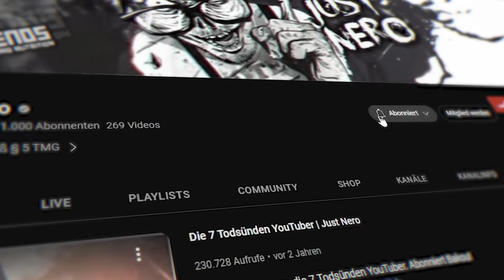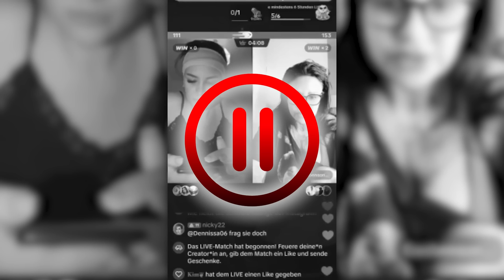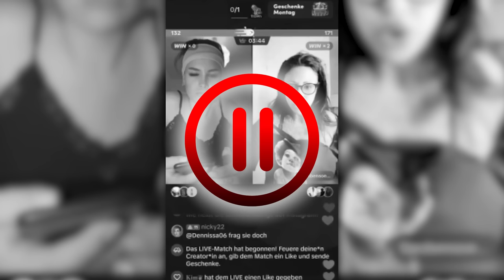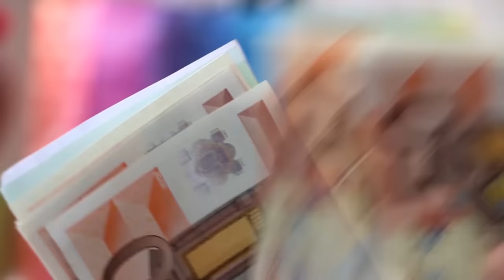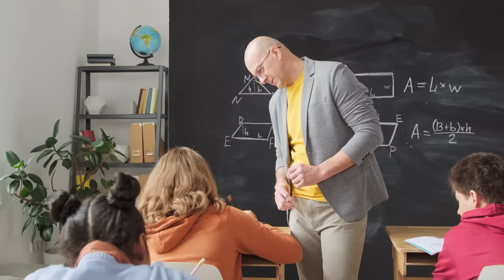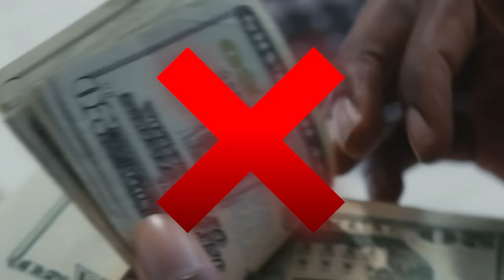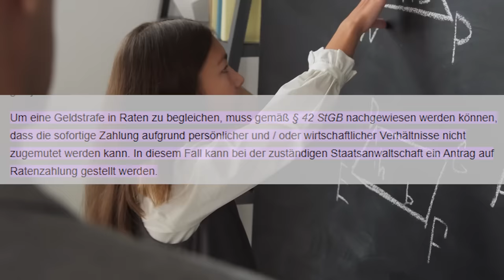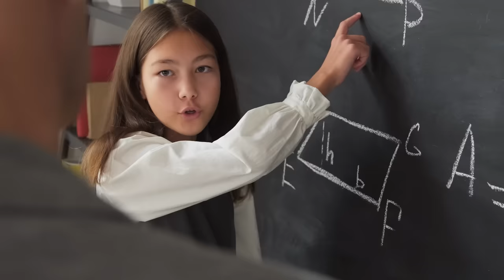ALINE BACHMANN PÖBELT MICH (wieder) AN STATT ihre GERICHTSSCHULDEN zu ZAHLEN | Payback 9.6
ALINE BACHMANN PÖBELT MICH AN STATT ihre GERICHTSSCHULDEN zu ZAHLEN | Payback 9.6

ALINE BACHMANN hat VOR GERICHT gegen mich VERLOREN - So HART ist ihre STRAFE (ft Christian Solmecke)
Timestamps
 0:00 und täglich grüßt das Murmelmannier
 1:00 Ungeniertes Likegebettel
 1:11 Da bekomme ich direkt wieder Puls.
 1:35 Gerichtsschulden = Bannhammer
 2:11 Das ist Privatsache, deshalb reden wir jetzt 6 Minuten darüber.
 4:00 Eier, wir brauchen Eier. (und bezahlte Rechnungen)
 5:30 Ich kann die Schulden nicht zahlen, also verfallen die. (???)
 7:40 Drecksgeschwätz.
 10:06 Aline und TikTokerin erklärt und den Kapitalismus
 10:45 Gerichtsschulden auf Raten oder gar nichts
 12:54 Aline rotiert. (und flext mit Geld)
 14:17 Wie Gerichtsschulden wirklich funktionieren